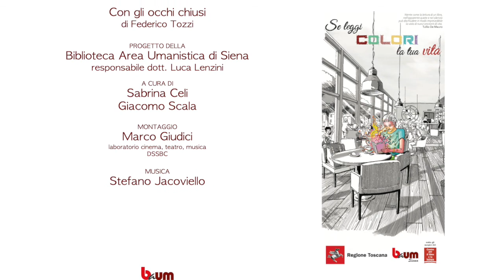…in 2 minuti – Professori, studiosi e appassionati raccontano un libro (27° appuntamento)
realizzato da Riccardo Castellana che ci parla del libro
"Con gli occhi chiusi" di Federigo Tozzi 📗
Potrai trovare quest'opera in biblioteca alla collocazione 83.C.1.TOZ.III